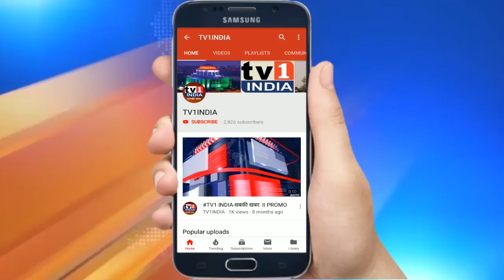पनवेल में 29 फरवरी को जनार्दन भगत की जयंती | कई दिग्गजों को बांटे जाएंगे पुरस्कार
पनवेल में 29 फरवरी को स्व.जनार्दन भगत की जयंती उत्सव और स्मृति पुरस्कार समारोह आयोजित किया गया है. कार्यक्रम में मंत्री अदिति तटकरे, सांसद श्रीरंग बारणे, विधायक आशीष शेलार, बालाराम पाटिल, समेत तमाम नेता मौजूद थे.